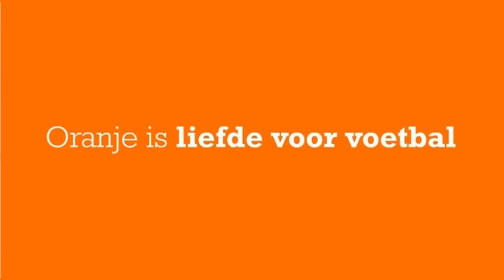Samenvatting DOVO-ACV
Topper in de Hoofdklasse B: DOVO tegen ACV. De statistieken over voorgaande wedstrijden waren niet best voor ACV. Vandaag de kans die een beetje op te krikken dus.